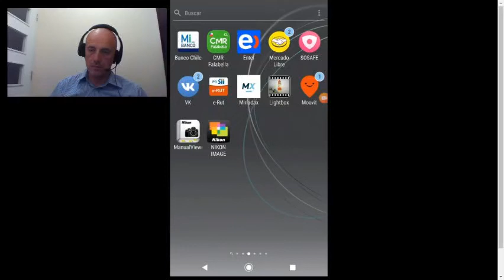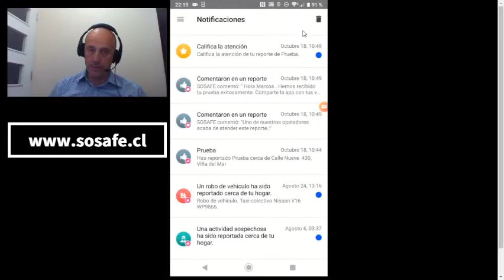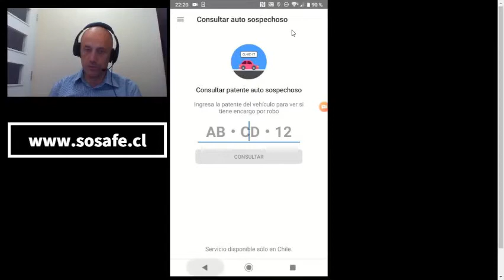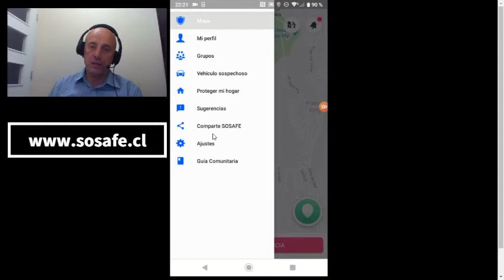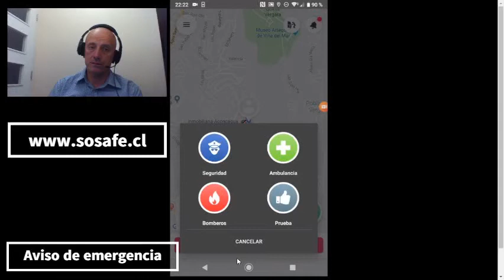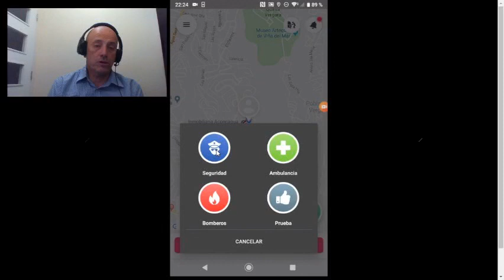Explicacion SOSAFE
Recomiendo esta App, es GRATUITA y SEGURA.